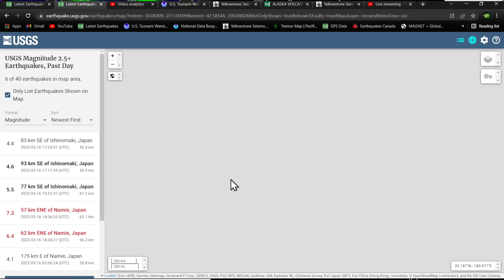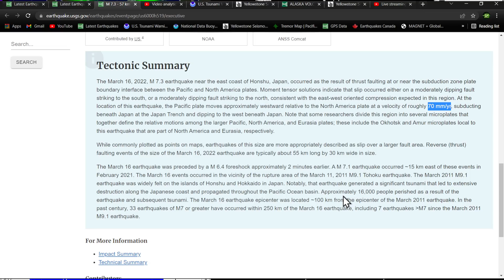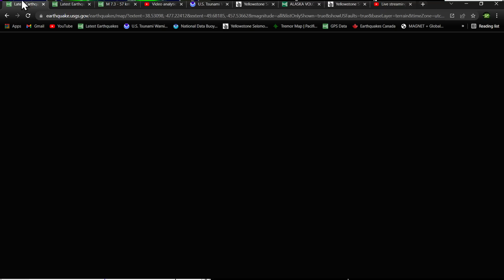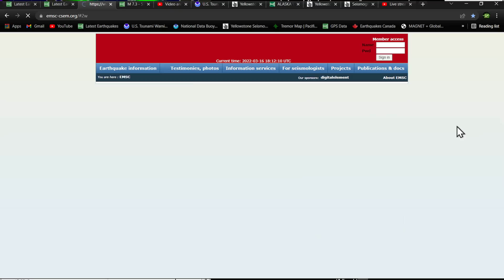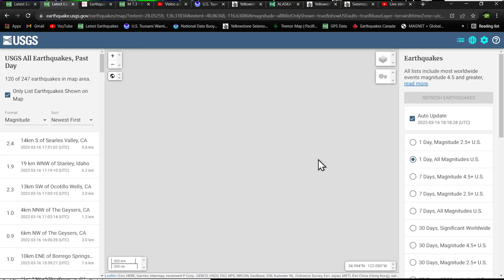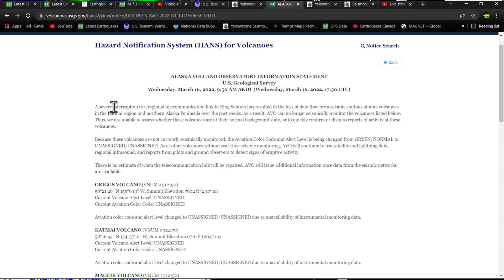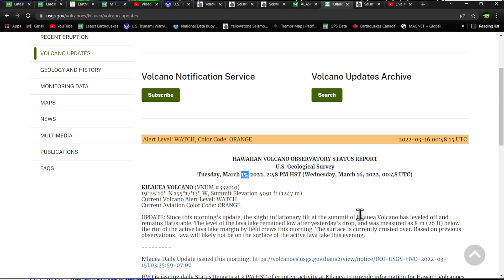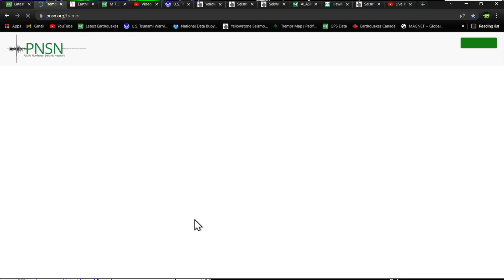Large 7.3 Earthquake hits Japan... "Watch Zone" Wednesday earthquake update 3/16/2022